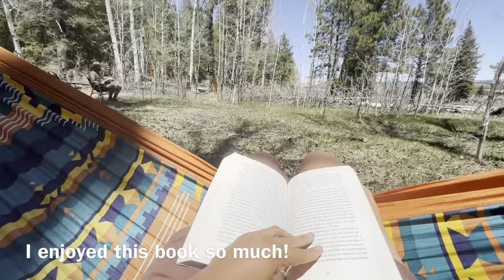[Vlog #38] We Met Wild Horses